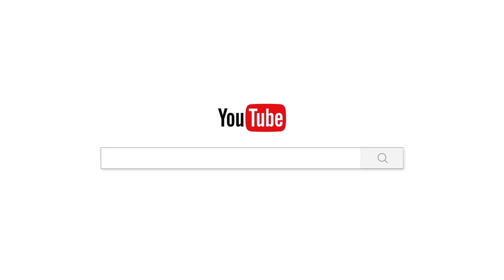ដំណឹងបុណ្យដ៏ធំ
នៅ វត្តប្រាសាទស្រះកណ្តាល(ខ្ចាស់)
ផ្សាយដោយ ព្រះធម្មាលង្ការមុនី ចាន់ សុជន
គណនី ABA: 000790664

Chan_Sochun ចាន់_សុជន វត្តប្រាសាទស្រះកណ្តាល_#(ខ្ចាស់)